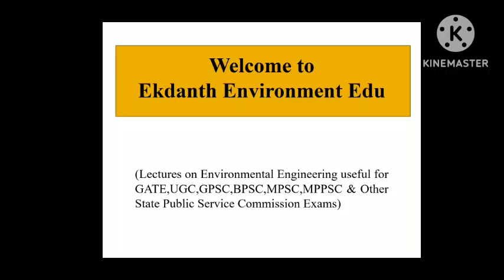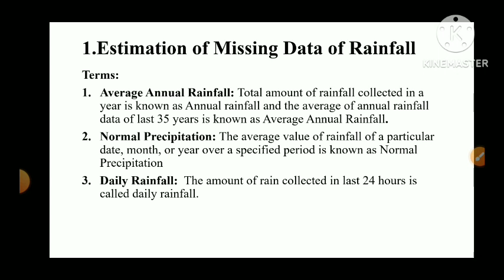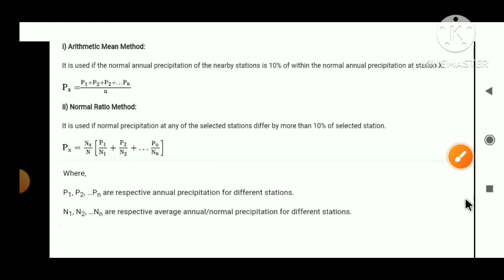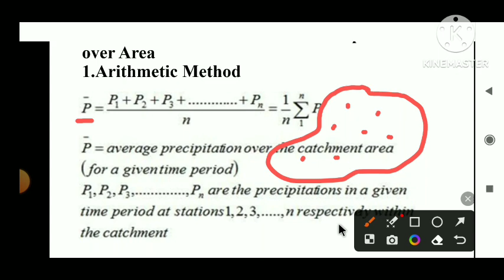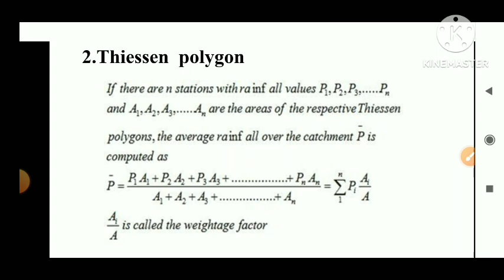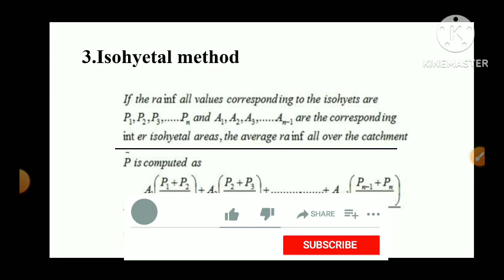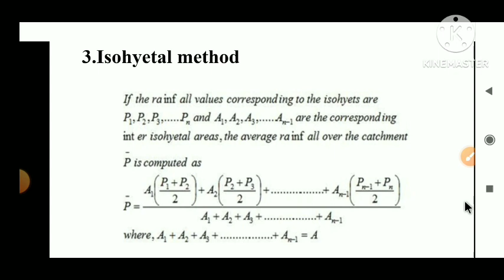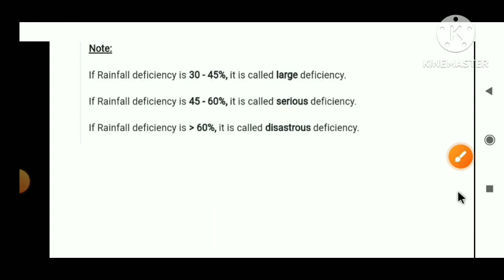GATE 2024 Environmental Science & Engineering Water Resource Engineering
Welcome to Ekdanth Environment Edu.
tpoics covered in this video are
Index of wetness
methods to calculate mean precipitation of area
estimation of missing data of rainfall
Arithmetic method
Normal ratio method
Thiesson polygon method
isohyetal method
Water resources
Engineering hydrology
Hydrology Engineering
Water Resources and environmental hydraulics
Surface water Sources
Environment Engineering
Environmental Engineering

Neet 2024
Biological science
ZP Arithmetic revision
Civil death declaration
UGC NET Environmental science
Recruitment
rd semester
UPL university of sustainable technology
shroff s r rotary institute of chemical technology
environment science and technolgy
solid waste management
municipal solid waste management
air pollution
noise pollution
environment management plan
ISO 14000 series
water supply engineering
wastewater engineering
Darcy law
unit hydrograph
ecology
biodiversity
ecosystem
RSPCB
Rajasthan state pollution control board
RSPCB JEE Rrecruitment 2023
RSPCB recruitment 2023
RSPCB JEE vacancy
RSPCB JEE lectures
RSPCB JEE preparation
RSPCB JEE syllabus
RSPCB Books

GPCB
Gujarat pollution control board Recruitment 2023
GPCB JEE Rrecruitment 2023
GPCB recruitment 2023
GPCB JEE vacancy
GPCB JEE lectures
GPCB JEE preparation
GPCB JEE syllabus
GPCB Books